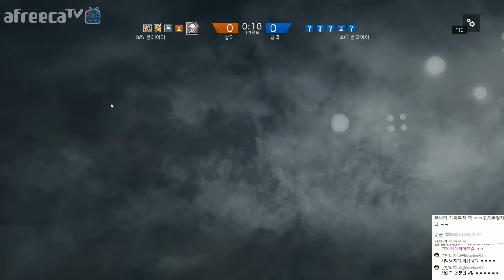호안에수류탄 이 있다면 ! 면접의폭탄!! | 레인보우식스 시즈 하이라이트 | - by조마문 (PC) ( 60프레임 , FPS게임 , Rainbow Six : Siege )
호안에수류탄 이 있다면 면접의폭탄!!